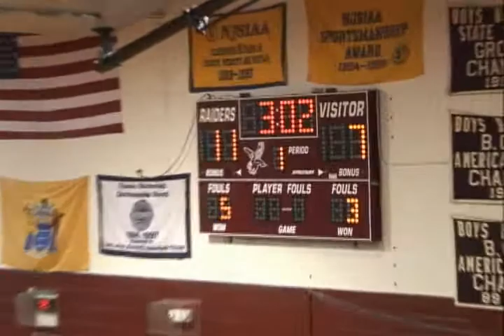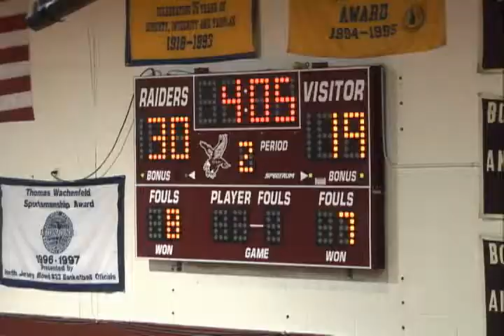Dwight Morrow Boys BBall vs Fort Lee-1.avi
Watch the Maroon Raiders varsity basketball team